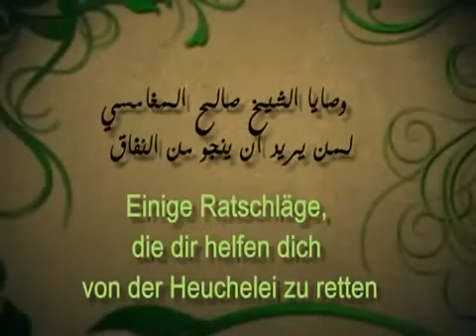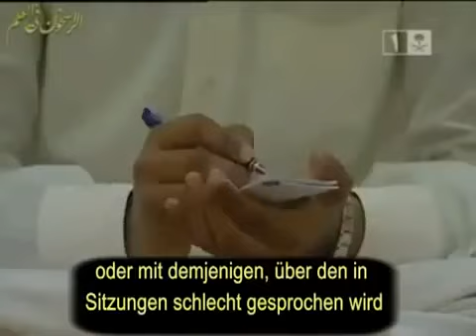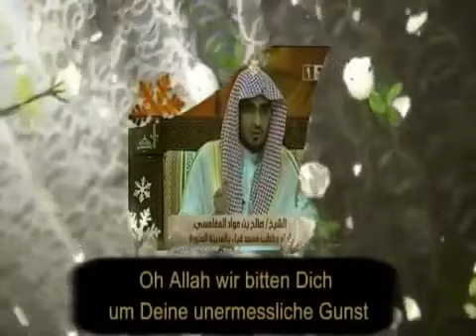Zwei Wege, der Heuchelei zu entrinnen Sheikh Saleh Al Magh